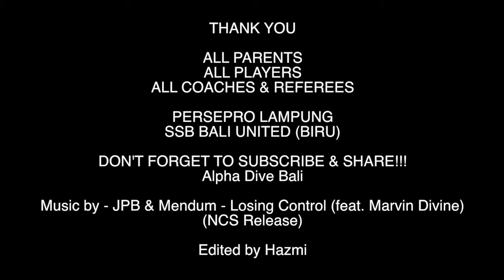FINAL KBPP POLRI CUP 2021 IDCT U 11 SSB BALI UNITED BIRU vs PERSEPRO LAMPUNG WITH ALPHADIVEBALI 13 N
ALPHADIVEBALI

FINAL KBPP PLORO CUP 2021 IDCT U 11

PERSEPRO LAMPUNG

vs

SSB BALI UNITED (BIRU) CHAMPION & GO INTERNATIONAL

Accommodation
Transport
Diving Trip
Watersport
Surfing Lesson
White Water Rafting
Atv
Volcano Trekking
Waterfall Trekking
Paragliding (If Weather Permit)
Cycling
Dirt Bike
Outbound Trip (Indonesia Only)
etc...etc...